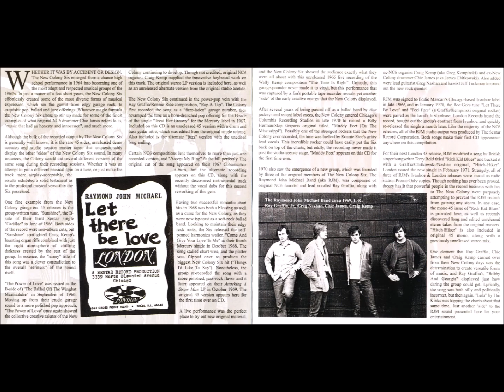16-The Raymond John Michael Band-Bobby & Georgia-Unreleased-1970 Demo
The New Colony Six & The Raymond John Michael Band – Sides
Label: Rev-Ola – CR REV 231
Format:
CD, Compilation, Stereo, Mono
Country: UK
Released: Nov 2007
1 The New Colony Six– Sunshine
Written By – Kollenburg/McBride/Graffia
Written-By – Kollenburg*
2:25
2 The New Colony Six– The Power Of Love
Written By – Vankollenberg/McBride/Graffia
2:12
3 The New Colony Six– Rap-A-Tap
Written By – R. Graffia Jr./R. Rice
2:05
4 The New Colony Six– The Power Of Love
Written By – Vankollenberg/McBride/Graffia
2:26
5 The New Colony Six– Accept My Ring
Written By – Vankollenberg/Graffia/McBride
2:17
6 The New Colony Six– Rap-A-Tap
2:32
7 The New Colony Six– Accept My Ring
Written By – Vankollenberg/Graffia/McBride
2:16
8 The New Colony Six– Come And Give Your Love To Me
Written By – Graffia/Vankollenberg/Jobes
Written-By – Jobes*
1:57
9 The New Colony Six– The Time Is Right
Written-By – W. Kemp*
2:14
10 The New Colony Six– Muddy Feet (On The Mississippi)
Written-By – B. Herman*
2:56
11 The Raymond John Michael Band– Let There Be Love
Written-By – B. Gibb/R. Gibb/M. Gibb*
2:51
12 The Raymond John Michael Band– Feel Free
Written By – R. Graffia Jr./G. Kempinski
2:02
13 The Raymond John Michael Band– Rich Kid Blues 2:59
14 The Raymond John Michael Band– Hitch-Hiker
Written By – J.Chitkowski/R. Graffia Jr./G. Nashan
2:07
15 The Raymond John Michael Band– Rich Kid Blues 2:35
16 The Raymond John Michael Band– Bobby And Georgia 1:39
17 The Raymond John Michael Band– Hitch-Hiker
Written By – J.Chitkowski/R. Graffia/G. Nashan
2:10
18 The Raymond John Michael Band– I Can't Believe That We're Alone
3:19
19 The Raymond John Michael Band– Rich Kid Blues 3:21
20 The Raymond John Michael Band– Gwendolyn 2:56
21 The Raymond John Michael Band– I Confess
Written By – R. Graffia/J. Kollenburg
Written-By – J. Kollenburg*
4:08
Bonus Tracks
22 Junior (35)– I Will Always Think About You
Acoustic Guitar, Bass, Harmony Vocals – Ron Graffia
Pedal Steel Guitar – John Pedicone
Written By – R. Rice/ L. Kummel
Written-By – L. Kummel*
2:51
23 The New Colony Six– Can't You See Me Cry
Recorded By – Bruce Mattey, Ray Graffia
Vocals, Guitar – Bruce Mattey
Written By – R. Graffia/G. Vankollenberg
Written-By – G. Vankollenberg*
2:34
24 Graffia– Sides
Instruments, Backing Vocals – Ron Graffia
2:24
AND                                                                                                                                                                     The Raymond John Michael* – Let There Be Love / Feel Free
Label: London Records – 45-136
Format:
Vinyl, 7", 45 RPM, Single, Promo, Reissue
Country: US